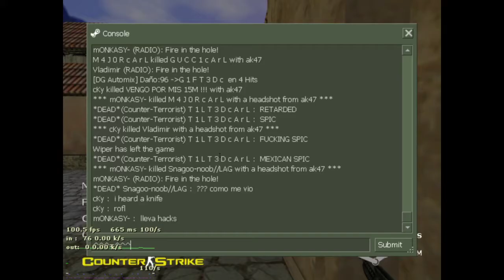TILTED CARL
CE NEST PAS FINI, CEST YINK UN DEBUT